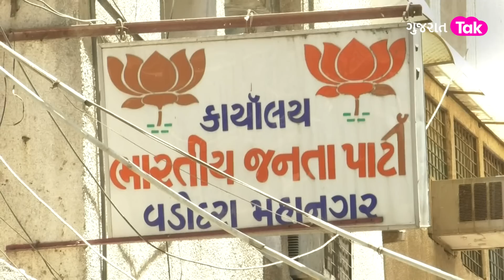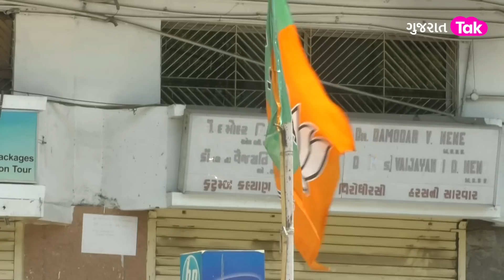Gujarat Politics: જો આ BJP ધારાસભ્યને ટિકિટ નહીં મળે તો થશે બળવો! | Gujarat Tak